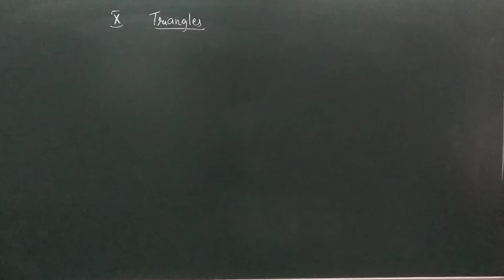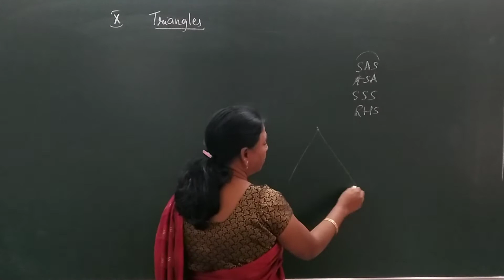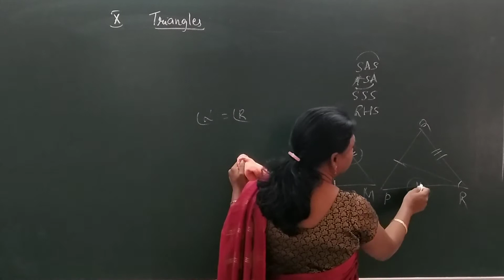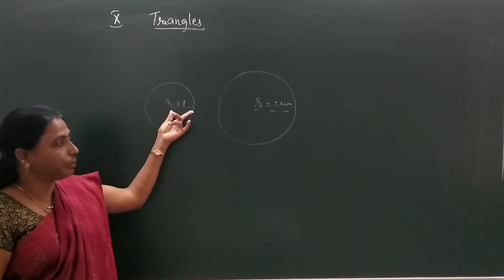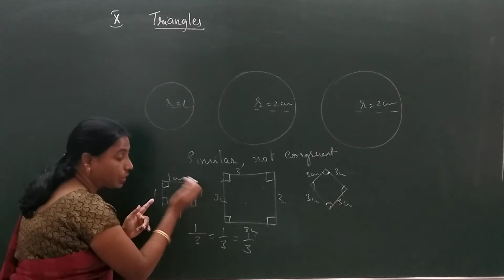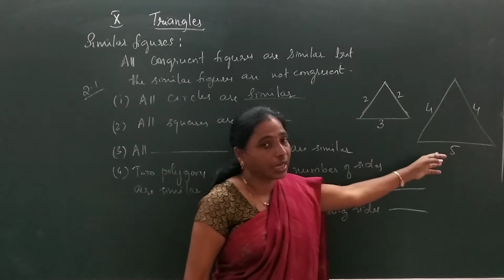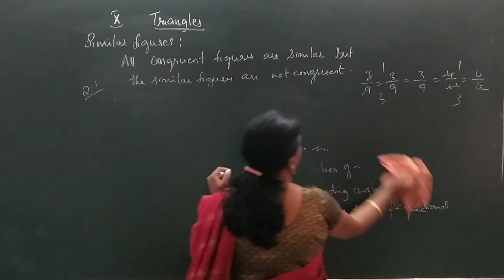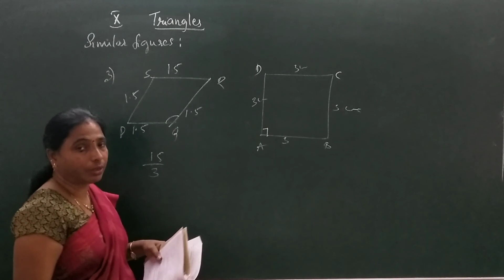Triangles Part 1. Xstd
Similar figures